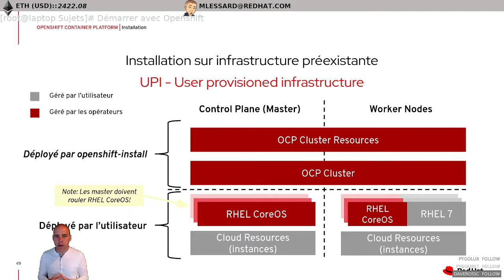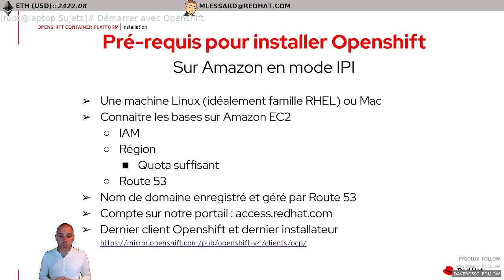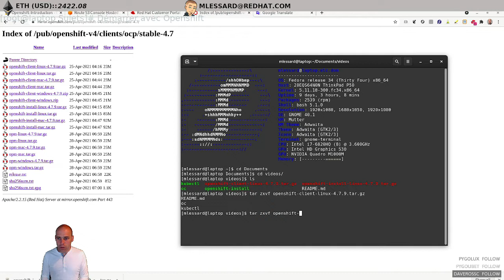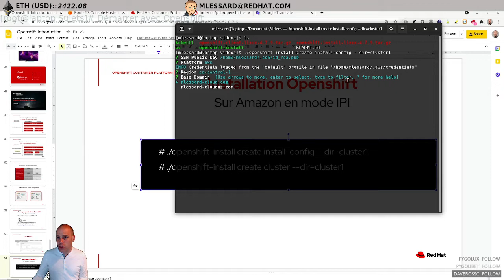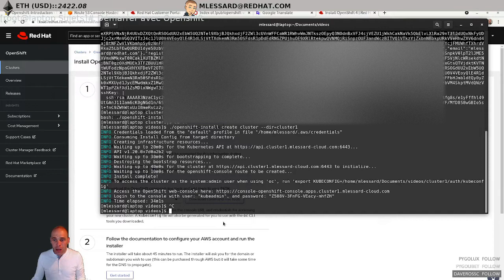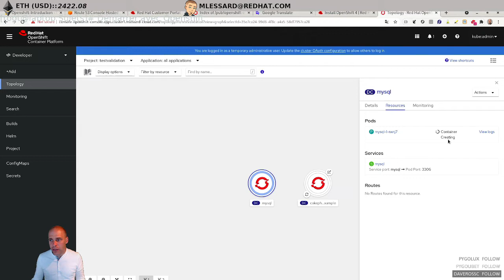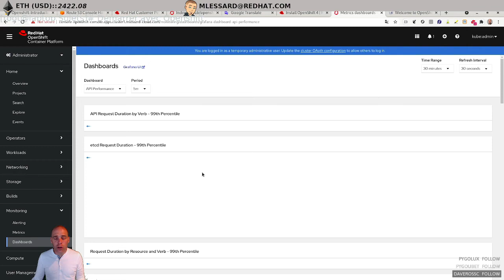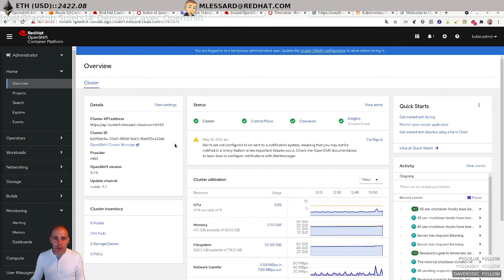Comment installer Openshift sur Amazon en mode IPI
Installation d'Openshift 4.7 sur Amazon en mode IPI :
Dans ce vidéo :
- Les différentes méthodes d'installation (UPI vs IPI)
- Les prérequis d'une installation en IPI sur Amazon
- L'installation
- Validation de l'installation

Pour lancer l'installation :
# ./openshift-install create install-config --dir=cluster1
# ./openshift-install create cluster --dir=cluster1